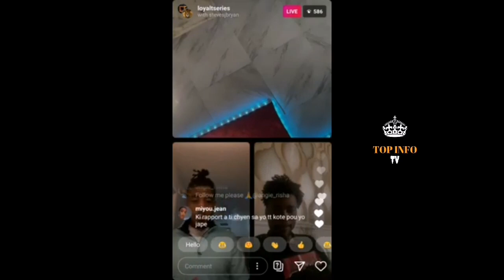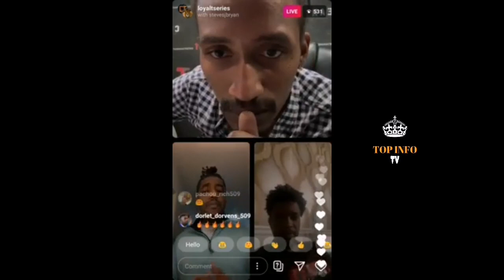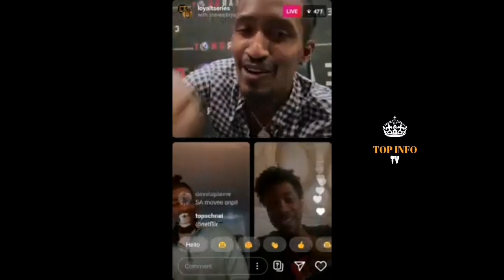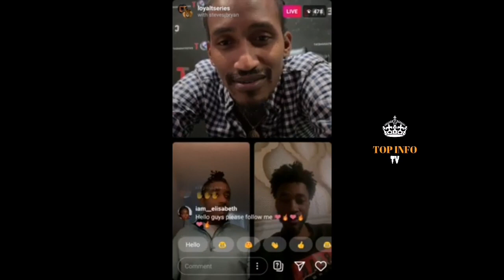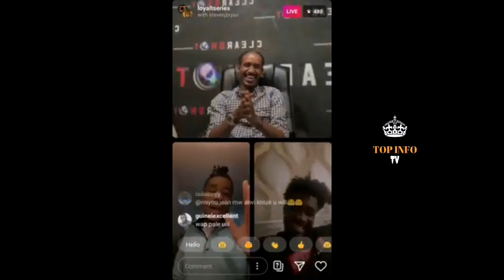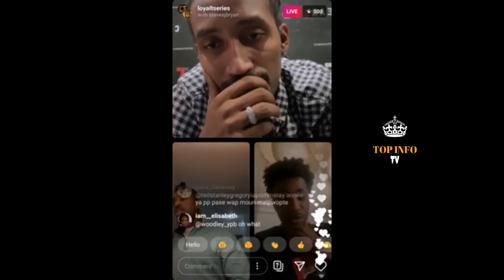LAYOT E / Fantom & Steve-Jay & P-jay / (audio_officiel)